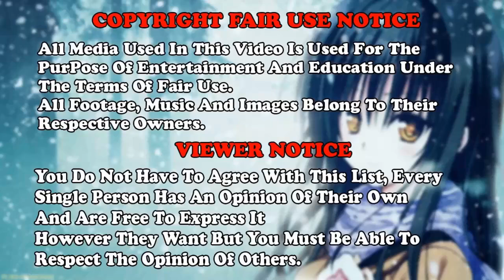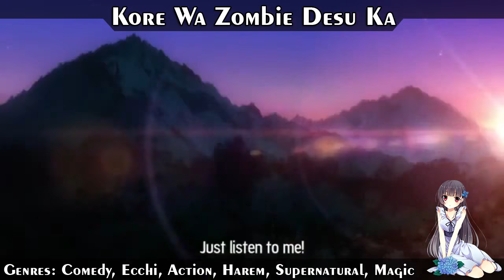Top 10 Romance Ecchi Anime Where So Much Cool Girls - AMV Anime - Jason Poulin - Take Me